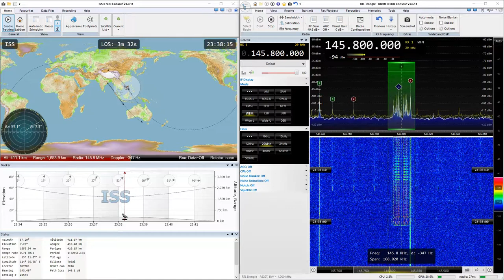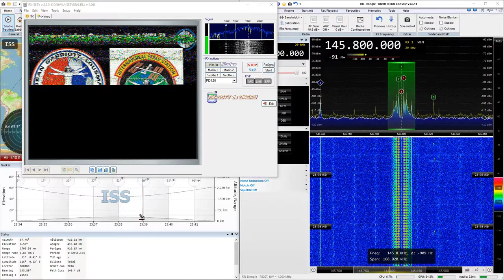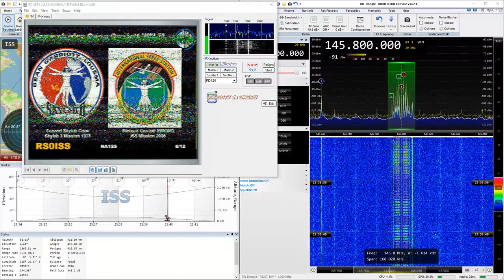2019-08-02: ISS: SSTV (FM) @ 145.8 MHz (7.39º maximum elevation)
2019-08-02: SSTV (FM) signal from International Space Station, ISS, at 145.8 MHz

7.39º maximum elevation

No LNA